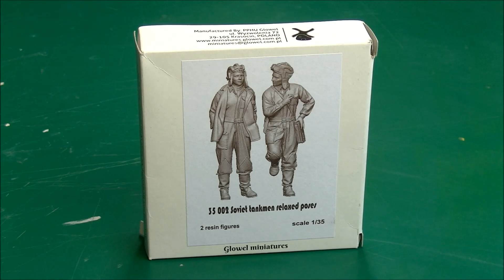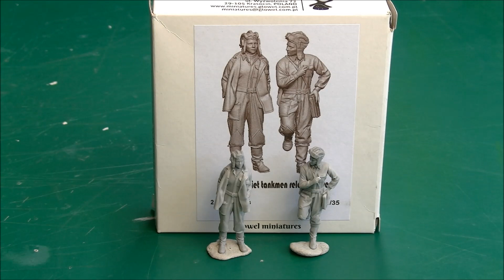Kit review: Glowel Miniatures "Soviet tank crew" in 1/35 scale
Gerade im Bereich Figuren gibt es unzählige kleine Hersteller, die trotz ihrer relativen Unbekanntheit ganz ansehnliche Produkte anbieten.
Bei diesem Figurenset mit zwei sowjetischen Panzersoldaten aus der Zeit des Zweiten Weltkriegs handelt es sich um den zweiten Figurensatz, den ich für euch von Glowel Miniatures unter die Lupe nehme.
Das erste Set mit den polnischen Panzerjägern ließ an einigen Stellen etwas zu wünschen übrig, weshalb es mich umso mehr freut, dass die Qualität dieses mal deutlich besser ausgefallen ist.
Die Passgenauigkeit der Teile ist wesentlich besser und es finden sich vor allem kaum noch defekte im Material, wie etwa große Lufteinschlüsse oder Formversatz.
Der Grad der Detailierung ist ansprechend, könnte aber gerade was die Gesichter angeht noch ein wenig schöner sein. Dafür sind die Uniformen sehr gut getroffen.
Alles in allem bekommt man hier mehr, als man anderswo für zwei Resinfiguren für zusammen 10 Euro erwarten kann, weshalb ich die Figuren durchaus empfehlen kann.

Especially in the figure genre there are reams of small brands, which produce some very respectable products despite their relative obscurity.
This figure set with two Soviet tank crewmen from the Second World War is the second one by Glowel Miniatures i am reviewing for you.
The first set with the Polish tank hunters left a few things to be desired here and there, so i am very happy to see that tue quality of this set here turned out to be much better.
The parts fit fairly well and there are far less defects in the material, like air bubbles in the resin or mold mismatches.
The level of detail is good for the most part, but the faces could be much better. At least the uniforms look very good.
All in all you get more than you can expect elsewhere of two resin figures for 10€ alltogether, so i think i can recommend them.